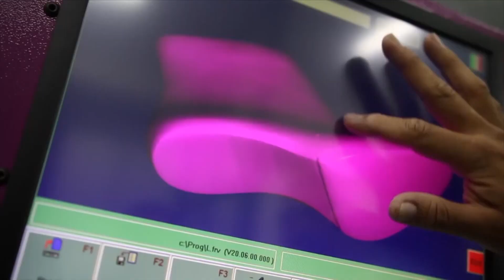Abren oportunidades de empleo en sector Cuero-Calzado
León | 🔴 Con Enlace laboral se logró la apertura de oportunidades de empleos en el sector del cuero-calzado y marroquinería con el fin de impulsar la recuperación económica.